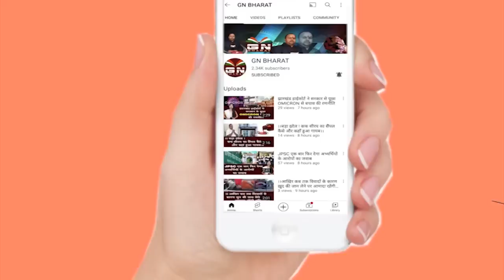Ranchi || नियुक्ति पत्र लेकर गया राजेश तो यूनिवर्सिटी ने धक्के मार कर बाहर निकाला